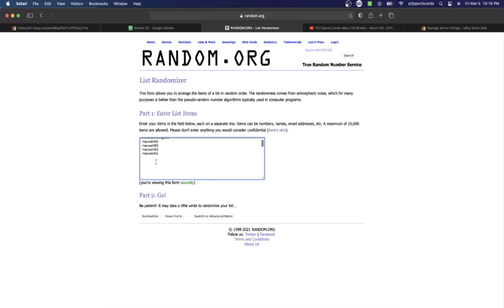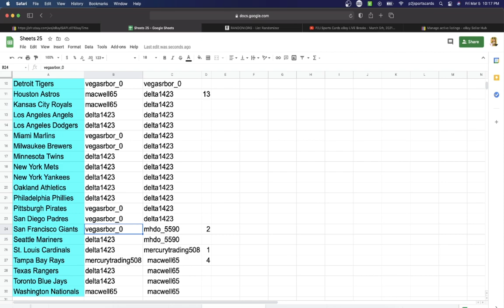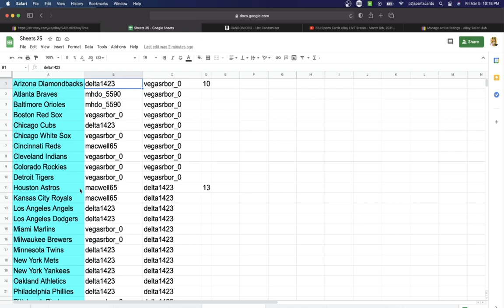Break #4449 2020 Gold Rush Premier Baseball Players Pack Break mlb P2J Sports Cards